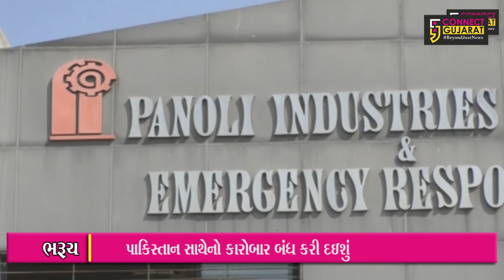કનેક્ટ ગુજરાત બુલેટિન |26/02/2019